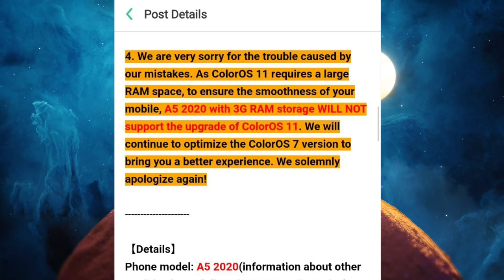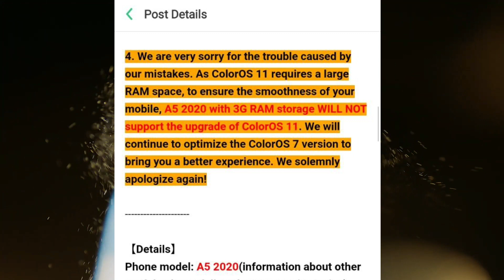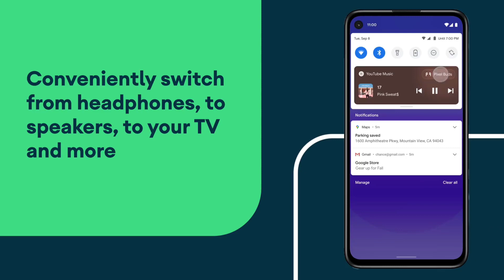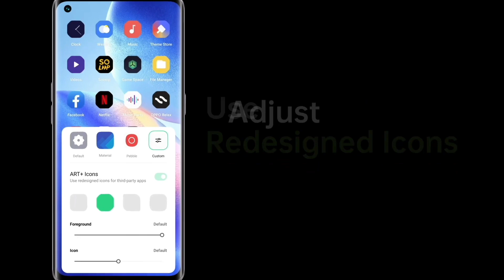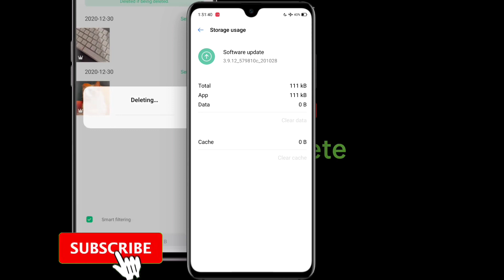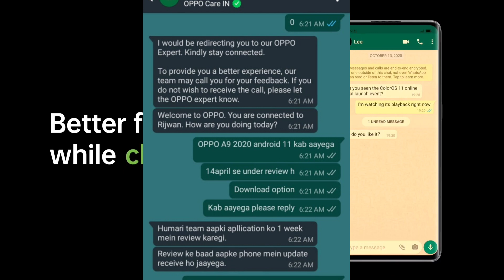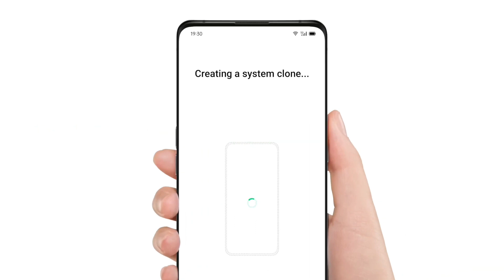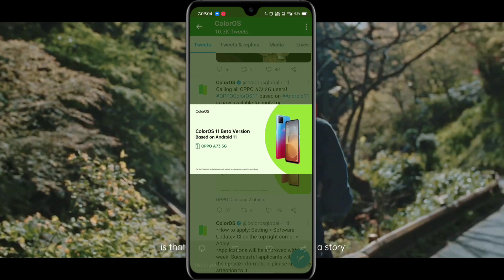🔴 Android 11 ~ Oppo A5 , A9 2020 ColorOS 11 Update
____ Thanks ❤️❤️❤️